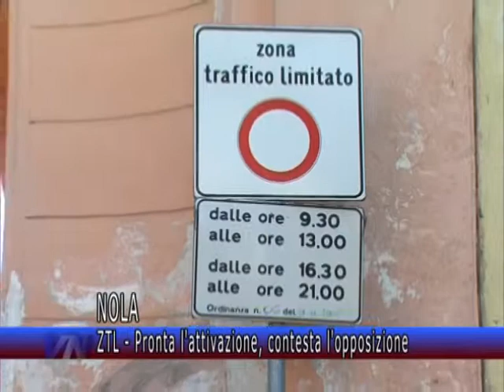Videonola Notizie del 13/09/2014